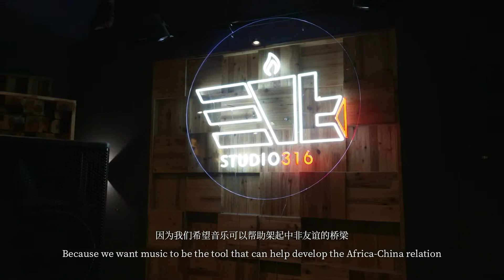African youngsters pursue music dream in Hangzhou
In a small basement space in downtown Hangzhou, capital city of Zhejiang province, a group of youngsters from Africa are gathered together, talking, discussing and laughing.

Some of them are students and some do business, but in the basement, they have a unified identity, members of Studio 316, a music studio focusing on promoting African music to Chinese.

"People are always wondering that Africa is a big continent and what is African music exactly. My answer is there is a typical rhythm and percussion in our music that represent our style," said Blessing, CEO of the studio.

Coming from Zimbabwe, Blessing finished his bachelor's degree at Zhejiang University of Science and Technology and master's at Zhejiang University.

After graduation in 2019, it took him six month to start this studio and a band.

"From my childhood, I really wanted to have a studio. When I came to China, I saw Chinese people were really interested in experience African music," he said.

After almost two years' operation, the studio has entered a stable level that can support its members' living in China.

They are invited to commercial shows every weekend and offer instrument classes like African drum and bass. During the process, Joshua, the band leader, feels he is getting more connected with Chinese.

"Chinese people often have much fun when they fully open themselves up. When do, they will find out that in people, there is no difference between us. We are just of different colors, but deep inside, we are blend together and connected by music," he said.

Joshua is very confident about the sutdio's future.

"China is an outgoing place and its economy develops fast. There are opportunities everywhere and envery day," he said.